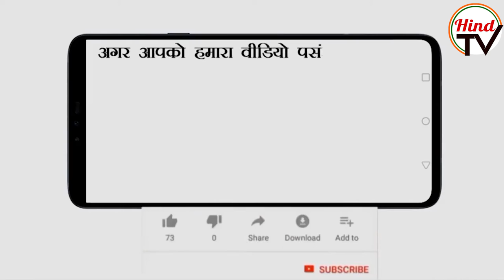Rahul Gandhi sounds Karnataka poll bugle, sets a target of 150 for Congress I Hind TV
Congress party should aim to get 150 seats in the upcoming elections”. Rahul Gandhi stated during Karnataka Congress Extended Executive meeting in Bengaluru. By claiming unemployment as the biggest challenge India is facing he asked party to focus on youth and women during the campaign.